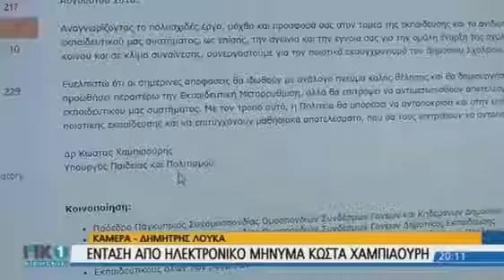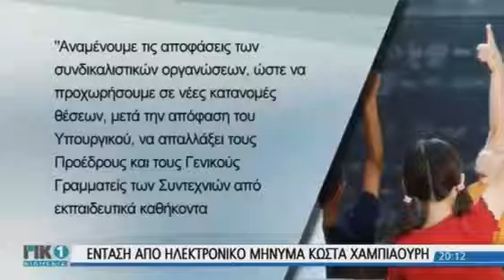Το επίμαχο email του Υπουργού Παιδείας στους εκπαιδευτικούς